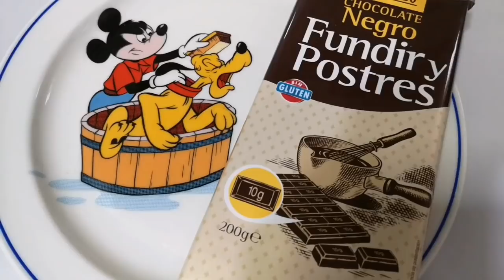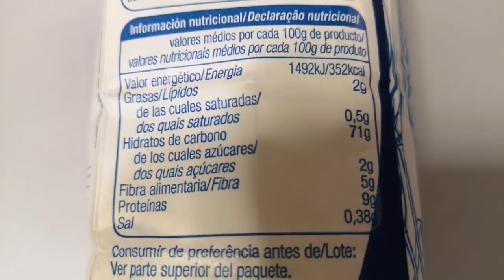🎂 BIZCOCHO XL DE CUMPLEAÑOS PARA HACER CON LOS NIÑOS // BEATRIZ COCINA.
Un bizcocho de chocolate jugoso y esponjoso para hacer con los niños y festejar cumpleaños a lo grande con estos ingredientes :
6 huevos grandes.
240 grs.de azúcar.
400 grs.de harina de trigo de uso común.
1 sobre de levadura química tipo Royal.
2 cucharaditas de bicarbonato.
300 ml. de leche.
Una tableta de chocolate negro fondant de 200 grs.
100 ml. de aceite de girasol.
Una pizca de sal.
Para decorarlo:
Fuguritas de azúcar de colores.
Coco rallado.
Grageas de chocolate.